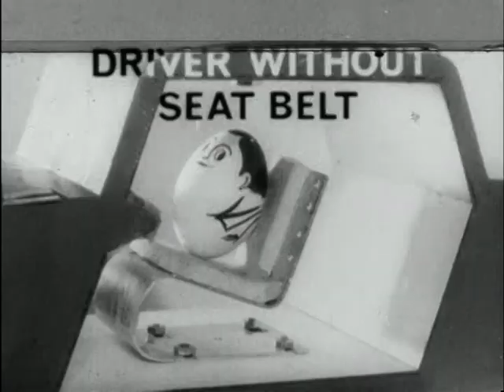Seat Belts - Test Public Information Film PIF CLIP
Seat Belts - Test

Public Information Film